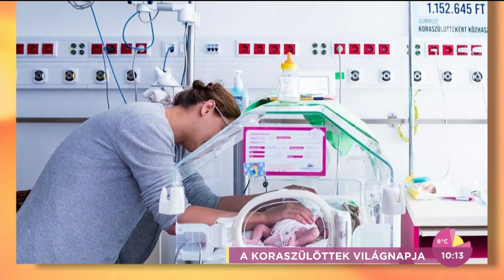Koraszülöttek világnapja: ezért hasznos a kis polipfigura a koraszülött babáknak - tv2.hu/fem3cafe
November 17. a koraszülöttek világnapja, ez alkalomból a FEM3 Café stúdiója is lilává változott, és Dr. Varga Péter klinikai szakorvos, neonatológussal és Damásdi Anna, a Koraszülöttekért Országos Egyesület projekt vezetőjével beszélgettek a műsorvezetők. A videóból kiderült, hogy rengeteg oka lehet a koraszülésnek, és hogy mi a célja a világnapnak, illetve az is, hogy milyen nevezetességek, épületek ˝öltöznek˝ lilába ezen a napon.